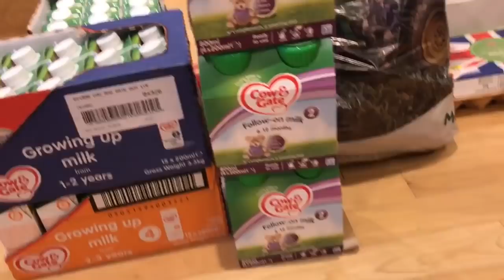Our some preparation before we start our journey for a day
We went to London.